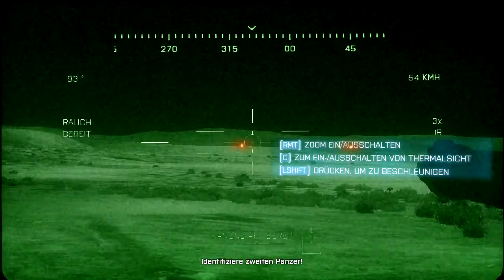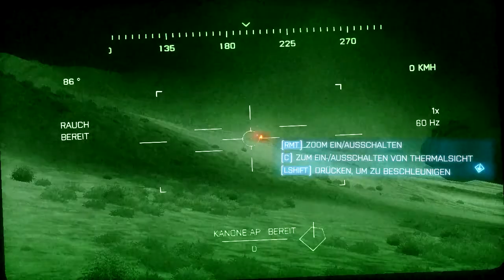Lets Play Battlefield 3 Singleplayer[Deutsch]007Mission Donnerlauf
Dank der Power von Frostbite™ 2, der neuesten Version von DICEs bahnbrechender Spielengine, wird Battlefield 3 die Konkurrenz in den Schatten stellen. Diese hochmoderne Technologie bildet das Fundament von Battlefield 3 und ermöglicht eine Grafik von überragender Qualität, realistische Größenverhältnisse, massive Zerstörungsoptionen, dynamisches Audio und täuschend echte Charakteranimationen. Während Kugeln durch die Luft pfeifen, Mauern einstürzen und Explosionen den Spieler zu Boden werfen, fühlt sich das Schlachtfeld intensiver und interaktiver an als je zuvor. In Battlefield 3 schlüpfen die Spieler in die Rolle eines Elitesoldaten der U.S. Marines und erleben adrenalingeballte Einzelspieler-Missionen und konkurrenzbetonte Multiplayer-Action an verschiedenen Punkten der Erde, darunter Paris, Teheran und New York.

FEATURES

Frostbite 2 -- Battlefield 3 nutzt erstmalig Frostbite 2, jene unglaubliche Technologie, die in Bezug auf Animation, Zerstörungspotenzial, Beleuchtung, Handlungsfreiheit und Audio neue Sphären erklimmt. Mit dieser leistungsstarken Engine als Basis lässt Battlefield 3 die Spieler emotional und körperlich wie nie zuvor in die Spielwelt eintauchen.

Spüre den Kampf -- Spüre den Einschlag von Kugeln und die Erschütterungen von Explosionen, schleife deine gefallenen Kameraden in Sicherheit und nutze Elemente des Terrains als Stativ für deine Waffe. Dank der hochmodernen Animationen, der spektakulären Grafiken und des unfassbar realistischen Gameplays wird der Spieler wie bei keinem anderen Taktik-Shooter das Gefühl haben, inmitten des Geschehens zu stehen und den Kampf mit allen Sinnen zu erleben.

Beispielloser Fahrzeugkrieg -- Das ausgezeichnete Online-Fahrzeugkampf-Erlebnis wird jetzt noch besser: Jets lassen den Himmel beben, wenn die Schallmauer durchbrochen wird und ein eindrucksvolles Arsenal an Boden-, Wasser- und Luftfahrzeuge steht auf dem Schlachtfeld zur Verfügung.

Häuserkampf -- Schauplätze der Schlachten werden bekannte und unerwartete Orte in den USA, im Nahen Osten und in Europa sein, darunter klaustrophobisch enge Straßen, großstädtische Zentren sowie weite, gut befahrbare Landstriche.